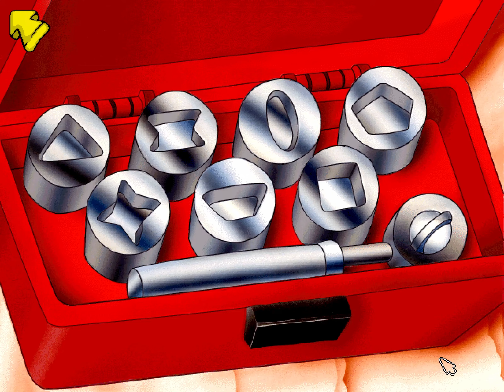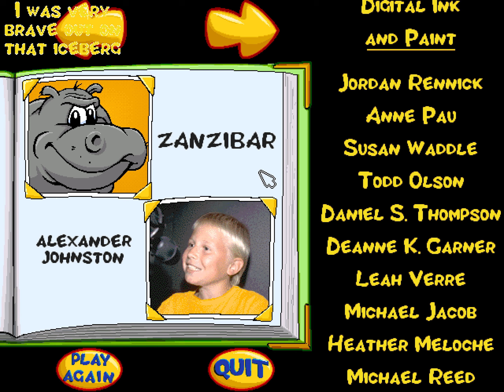Putt-Putt Saves The Zoo (1995) [Windows] | 4K/60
Today's the grand opening of the Cartown Zoo, and there's still so much to do: zoo chow is running low, and all the baby animals are missing.